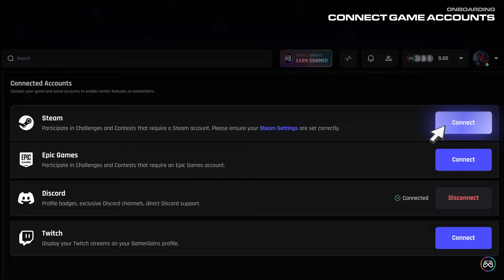"LEGENDS NEVER F***ING DIE!!" 😳 - f0rest Absolutely DESTROYS In CS2 Premier VS Randoms! | POV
f0rp is back!!